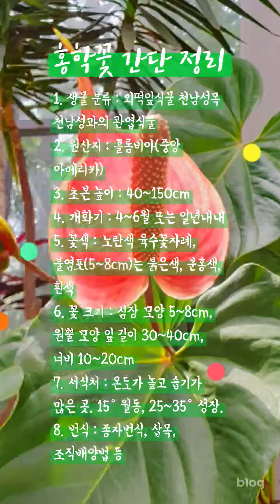홍학꽃. 안수리움. Anthurium andraeanum Linden / 꽃 백과사전. 꽃 도감. 꽃 사전. 식물도감. 꽃말. flower. encyclopedia. 배근휘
홍학꽃 (앤슈리엄, 안슈리움, 안수리엄, 안수리움, 안슈리엄, 앤수리엄, 앤수리움, 앤슈리움, 앤슈어리엄, 홍학꽃, 플라밍고안투리움, 크리스탈안투리움, 와로쿠에아눔안투리움)

1. 생물 분류 : 외떡잎식물 천남성목 천남성과의 관엽식물
2. 학명 : Anthurium andraeanum Linden
3. 원산지 : 콜롬비아
4. 초본 높이 : 대략 40~150cm
5. 개화기 : 4~6월 또는 일년내내
6. 꽃색 : 노란색 육수꽃차례, 불염포(5~8cm)는 붉은색, 분홍색, 흰색
7. 꽃 크기 : 심장모양, 5~8cm, 원뿔 모양, 잎 길이 30~40cm, 너비 10~20cm
8. 서식 장소 : 온도가 높고 습기가 많은곳, 25~35도, 겨울철 15도 이상 유지
9. 번식 : 종자번식, 삽목, 조직배양법 등
∴ 홍학꽃 꽃말은 '사랑에 번민하는 마음'이랍니다.